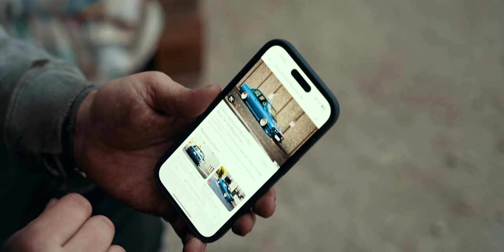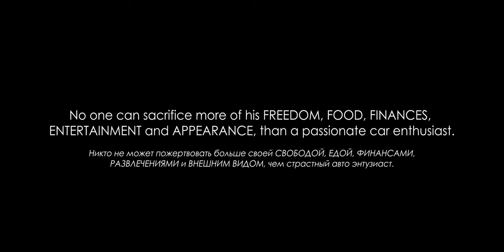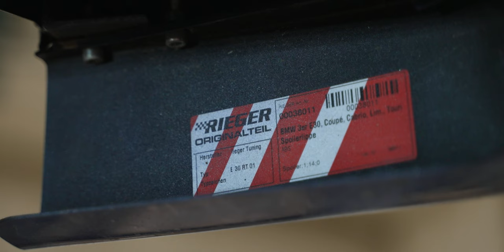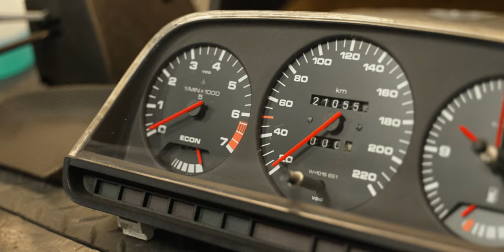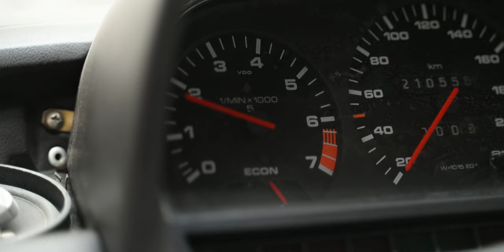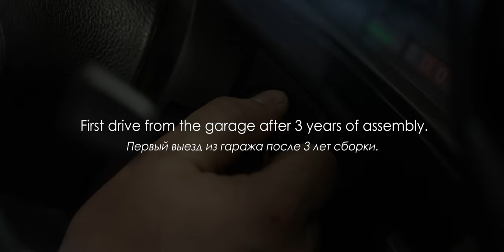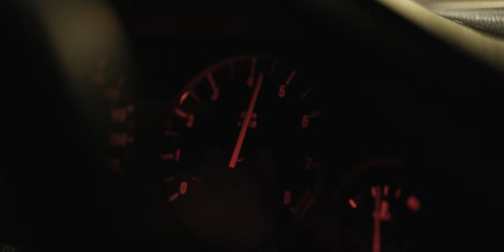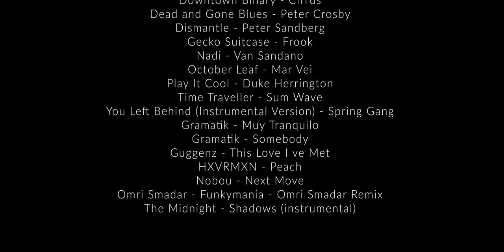Road to Perfection | A Journey of Automotive Restoration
ROAD TO PERFECTION
A Journey of Automotive Restoration

Description:
Two ordinary guys from Estonia. Two German competing brands. Three years of their lifes. Side by side building their dreams from a scratch. The film by Aleksei Dulberg bringing the highs and lows of restoring two cars from the 80s by amateurs, whos certain vision and passion carries them through complicated path of restoration.

Year: 2023
Genre: Documentary
Director / DOP / Editor - Aleksei Dulberg

Duration: 1h 5min
Language: Russian
Subtitles: English, Estonian

Blackmill - Don't Let Me Down (feat. Cat Martin)
Calm River Of Life
Downtown Binary - Cirrus
Dead and Gone Blues - Peter Crosby
Dismantle - Peter Sandberg
Gecko Suitcase - Frook
Nadi - Van Sandano
October Leaf - Mar Vei
Play It Cool - Duke Herrington
Time Traveller - Sum Wave
You Left Behind (Instrumental Version) - Spring Gang
Gramatik - Muy Tranquilo
Gramatik - Somebody
Guggenz - This Love I ve Met
HXVRMXN - Peach
Nobou - Next Move
Omri Smadar - Funkymania - Omri Smadar Remix
The Midnight - Shadows (instrumental)